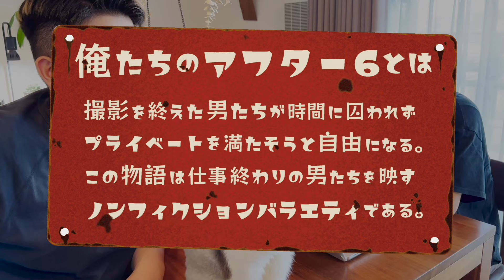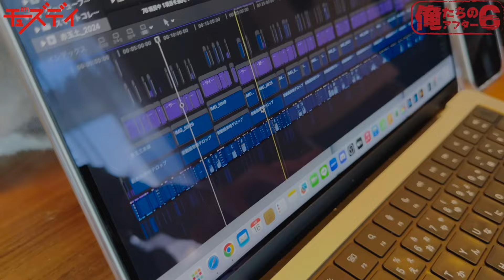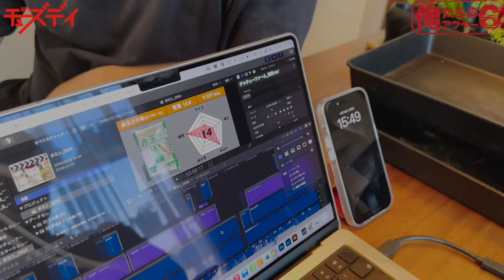植物系YouTuberの裏話。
本日もご視聴いただき有り難うございました🙇🏻‍♂️

✅ガチンコ農業企画【ゲッチューファーム園芸ver】とは…
ガーデニング経験ゼロのアラサー男子達が送る
ガチンコ園芸企画である。

編集ソフト
Final Cut Pro X
iMovie

BGM
iMovie内サウンドトラック
効果音ラボ
DOVA-SYNDROME